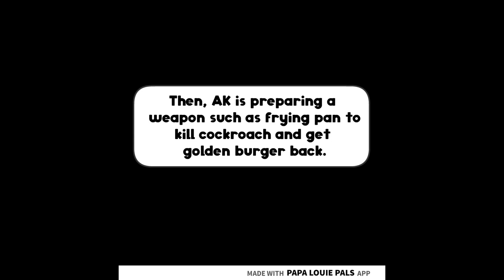The AK's New Adventure (Last Episode) [Papa Louie Pals Animation]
AK is a good guy and he's burger adventurer who defended Marty's Burger from roaches. Suddenly, one cockroach in Marty's Burger was taking the golden burger from AK's hand. The mission is to get golden burger back from bad cockroach with his weapon "Frying Pan". And save Marty's Burger from cockroaches.